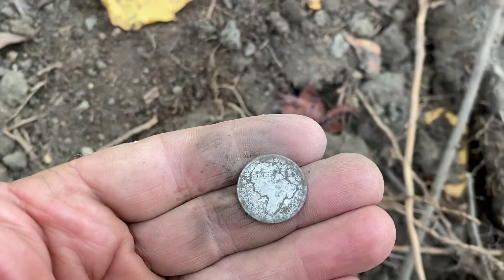River and Ferry crossings on the mighty Kanawha finds.